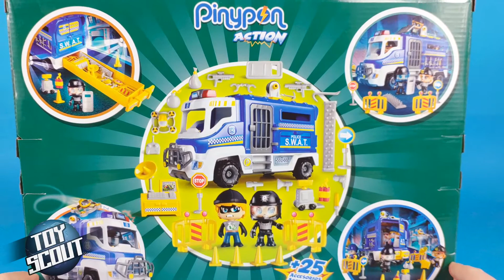GIOCHI PREZIOSI - PINYPON ACTION FURGONE OPERAZIONI SPECIALI - TOY SCOUT 2019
Ti piacciono i nostri giocattoli? Tanti puoi trovarli qui:

ENG:
... oh, toys!

Ciao!